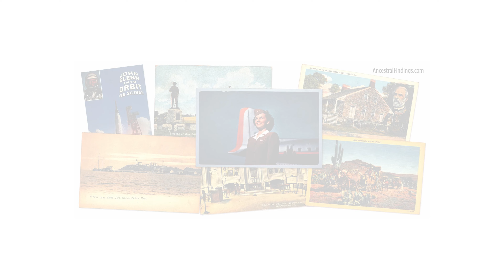AF-671: The Friendship Between Walter Knott and Walt Disney | Ancestral Findings Podcast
Walter Knott created Knott’s Berry Farm, and Walt Disney created Disneyland. Both parks were near each other, but instead of competing, the two Walters became good friends. In fact, they were friends long before Disneyland was built. This is the story of  Walter Knott and Walt Disney's friendship.